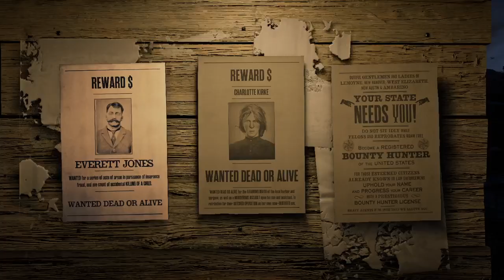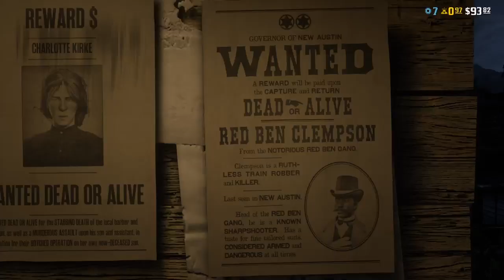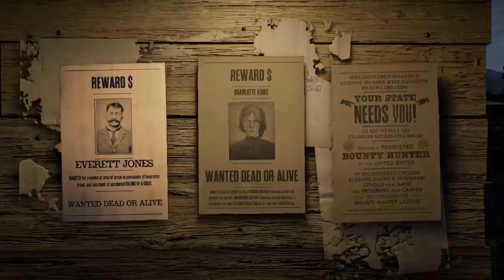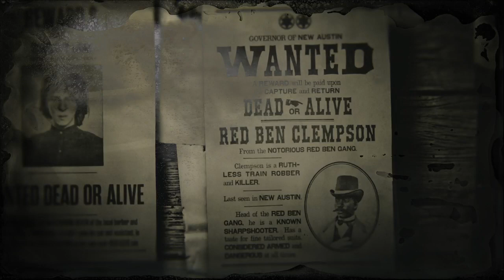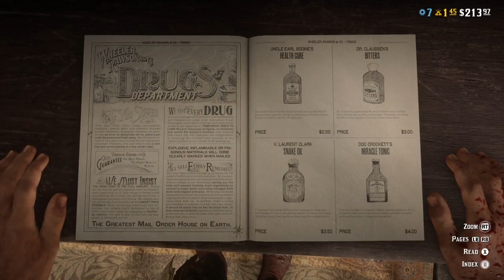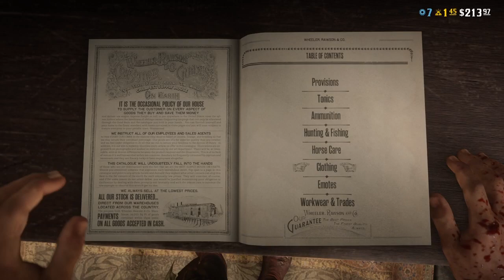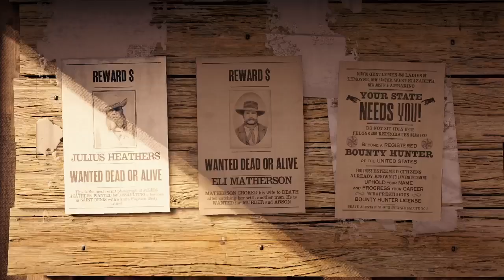The outer worlds episode 3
the outer worlds episode 2, the outer worlds gameplay, the outer worlds shooting, the outer worlds shooting Snapchat: ttv_thewy76 gameplay watch my stream every Saturday on twitch theirs a link in the description to my twitch, hope you like the gaming videos, if you missed the stream I always upload my streams on youtube so you don't miss out, comment any video ideas u have for me to make and I will try to make the vids, hope you liked the video, make sure to like and subscribe see u next time bye